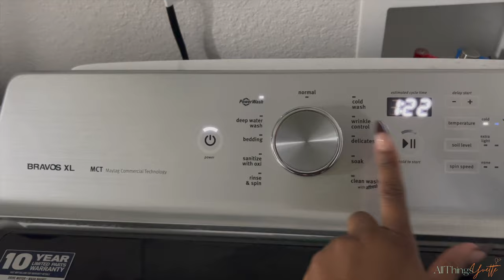Sunday Reset: Doing Baby Girls Hair + Clean & Grocery Shop with Me + Decorating Ideas 4 House | VLOG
👋🏾 Happy Monday ATY FAM !

It's Sunday reset time ! Today we went grocery shopping at wegmans, then came home to clean and do laundry ( Womp womp womp ) , and I did Kailani hair for the week. She left me a HUGE surprise while giving her a bath 🙃 . I also watched Good Nurse on Netflix and it was ehhh . Plus showed yall some decorating ideas I have for the house ! I hope yall enjoy !

Love y'all !
-ATY 💋🤞🏾🤟🏾